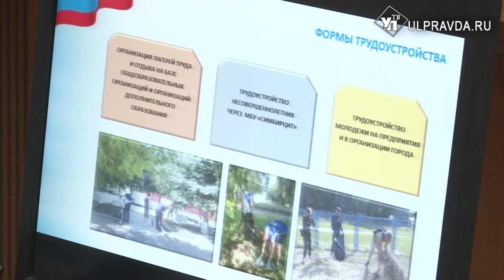О чём шла речь на штабе по комплексному развитию региона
Заседание штаба по комплексному развитию региона открыл Губернатор Алексей Русских. Глава региона проинформировал о структурных изменениях в правительстве.